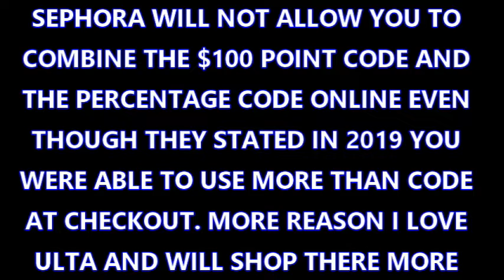SPRING SEPHORA VIB SALE WISHLIST....HELP ME PICK!!!│OneBeautyAddict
SPRING VIB SALE WISHLIST. HELP ME PICK!!!

These are the products I have been lusting over. Its a shame that Sephora WILL NOT allow you to redeem $100 with the percentage code at once online. Lets say they have solidified my decision to cash in all my point and divorce them after that. Ulta and inide brands ROCK!!

**All logos and/or photos are from their own respective websites and used solely for informational use.**
♥Come bother me♥:

Instagram/Instagram Stories: OneBeautyAddict

✰Ebates Referral: As of 2017 I have earned over $1500 doing my household supply shopping online. If you use my link, my kids thank you!!!✰

✰I use MagicLinks for all my ready-to-shop product links.

✰Makeup I'm Wearing✰:
∣Eyes∣: BH Cosmetics colour festival palette with stila shimmer and glow in carefree
∣Lips∣: bare minerals lead the way and bite beauty honeycomb
∣Nails∣: wet n wild i need a refresh mint

✰Camera: Canon 70D
✰Lens: Canon EF-S 18-135mm
✰Editing Software: Cyberlink PowerDirector 15

✰Jeremiah 29:11✰

✰Hi!! My name is Alex and welcome to the family!! This channel is treated as a family and as such, there are times we may not see eye to eye. I welcome you to be an active member but will not tolerate any disrespectful or negative comments. In a family, we can disagree but there is always RESPECT. I want my channel to be a positive, fun, environment and will not allow anyone to ruin it for others. Your comment will be deleted and you will be blocked. Please have respect for one another. Thank you so much for being a part of our family.✰

FTC:
I was not paid in any way, shape or form to mention any of these products. From time to time companies will send me products for consideration or review. This video contains honest opinions that are solely my own.